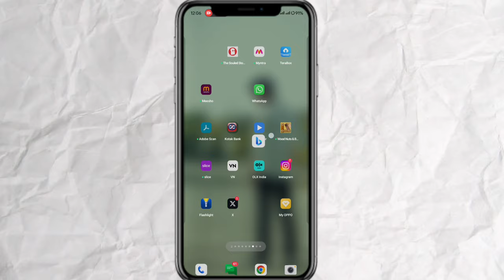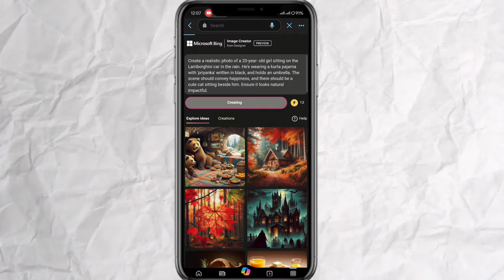3D ai Lamborghini name photo video reel Editing | 3D Lamborghini name photo video edit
Create a realistic photo of a 20-year- old guy sitting on the Lamborghini car in the rain. He's wearing a kurta pajama with 'MOHIT' written in black, and holds an umbrella. The scene should convey happiness, and there should be a cute cat sitting beside him. Ensure it looks natural impactful.